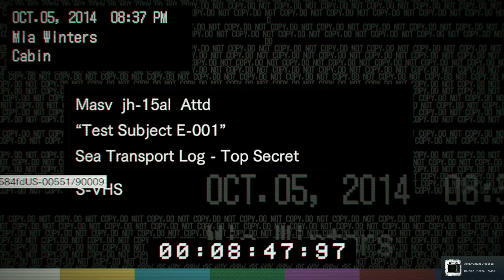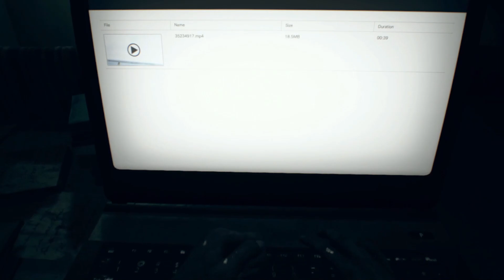Resident Evil, But There's Scary Little Girls!